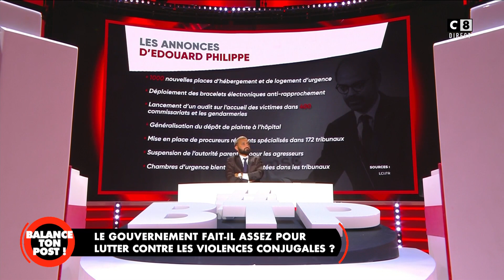Le gouvernement fait-il assez pour lutter contre les violences conjugales ?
BALANCE TON POST ! est un magazine hebdomadaire de débats, animé par Cyril Hanouna, qui revient sur les faits et les événements qui ont marqué les Français durant la semaine.

Chaque jeudi, entouré d’une bande d’éditorialistes Karim Zéribi, Éric Naulleau, Bernard Laporte, Agathe Auproux, Hapsatou Sy, Christine Kelly, Éric Revel, et Doc Gynéco, Cyril débat de l’actualité de manière divertissante et décomplexée.

Invités et témoins échangent leur point de vue et se confrontent à la bande.